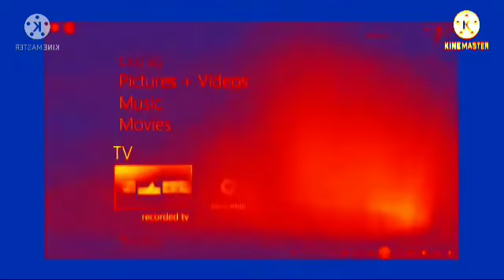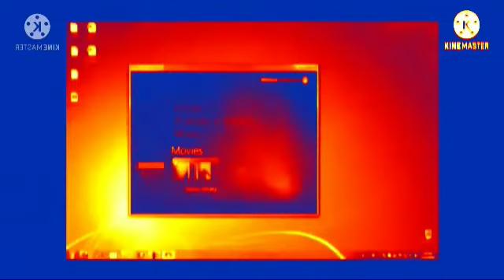Windows And Microsoft Logos In Robot Flip 2.0